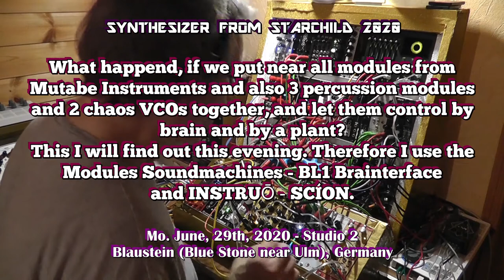MUTABLE INSTRUMENTS & PERCUSSION CONTROLLED BY BRAIN AND PLANT (from 36 Min with Space Sound&Light)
What happend, if we put near all modules from Mutabe Instruments and also 3 percussion modules and 2 chaos VCOs together, and let them control by brain and by a plant?
This I will find out this evening. Therefore I use the Modules Soundmachines - BL1 Brainterface
and INSTRUŌ - SCÍON.

Used modules:
Mutable Instruments:
Elements, Plaits, Rings, Clouds, Vails, Tides VCA
Peaks (only for 1 Trigger from the Multicassa)
Doepfer - A-140 ADSR - A-132-3 D-VCA
E-RM - POLYGOGO
SSF - Entity Percussion
LEP - Multicassa Percussion
Bastl Instruments - TEA-KICK Percussion - SKIS D-VCA
Leave Audio - Noisefoc (for FM of the Elements & the Plaits)
Meng-Qi - Du-Caples (for FM of the Polygogo)
Bizmuth (for live mixing of the 3 percussion)
NLC - SPASM (for 1V/Oct from Noisefoc & Du-Caples and for Position of the Rings)